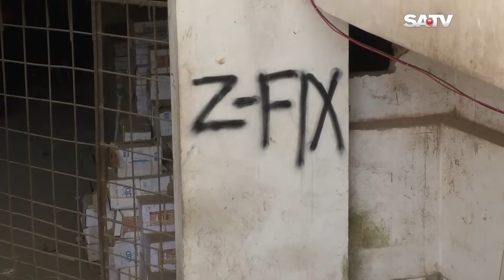নানা অপরাধে জড়িয়ে পড়ছে ফেনীর কিশোররা